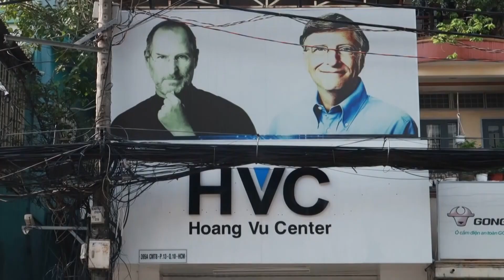Hướng dẫn thay pin Surface pro 4 model 1724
Hướng dẫn thay pin Surface pro 4 model 1724. Trung tâm sửa chữa  Macbook, Laptop, Imac, Surface, Ipad, Iphone Hoàng Vũ là địa chỉ sửa chữa uy tín tại Hồ Chí Minh. Được thành lập vào tháng 7 năm 2008, trải qua nhiều năm hoặt động chúng tôi đả xây dựng nên quy trình sửa chữa chuyên nghiệp, đáp ứng tất cả các nhu cầu của quý khách về dịch vụ sửa chữa, bảo trì Iphone, Ipad, Macbook, Laptop, Surface, Imac. Qúy khách hàng có nhu cầu vui lòng comment và để lại SDT chúng tôi sẻ tư vấn nhanh nhất và chuyên nghiệp nhất cho các bạn.
1. Dịch vụ sửa chữa Iphone: Qúy khách tham khảo để tham khảo và nắm được thông tin chi tiết nhất.
2. Dịch vụ sửa chữa Ipad: Qúy khách vui lòng tham khảo để nắm được thông tin cụ thể và giá cả cạnh tranh nhất.
3. Dịch vụ sửa chữa Laptop: Chúng tôi cung cấp dịch vụ sửa Laptop lấy liền chuyên nghiệp. Quý khách tham khảo bảng giá dịch vụ và thông tin sửa chữa Laptop.
4. Dịch vụ sửa chữa Macbook: Sửa Macbook và thây thế linh kiện Macbook lấy liền dưới sự giám sát của khách hàng. Các bạn tham khảo chi tiết dịch vụ qua site: để nắm được giá cả cạnh thanh nhất.
5. Dịch vụ sửa chữa Surface: Sửa chữa surface uy tín lâu năm tại Việt Nam.
6. Dịch vụ sửa chữa Imac: Hoàng Vũ Center là địa chỉ sửa chữa Imac tin cậy của quý khách hàng gần xa trong nhiều năm qua.